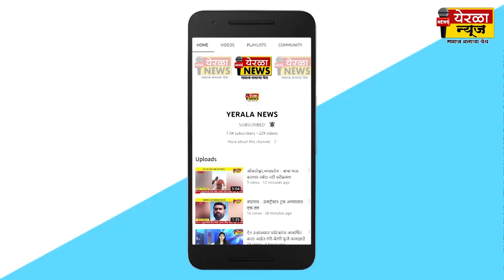बनपूरी - तरुणांनी आपले आदर्श बदलण्याची गरज